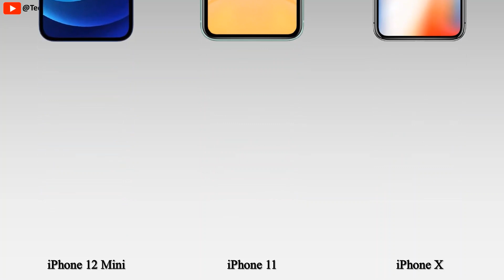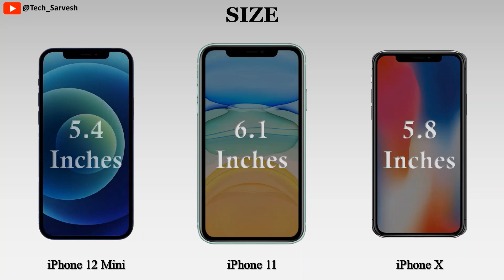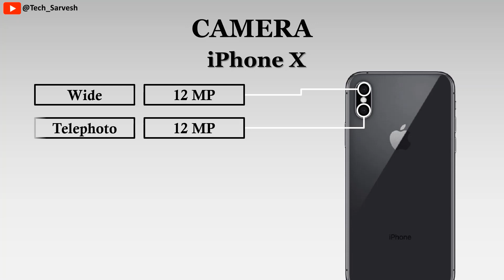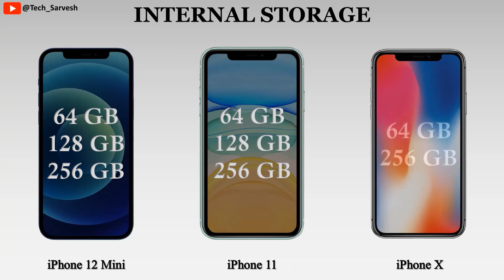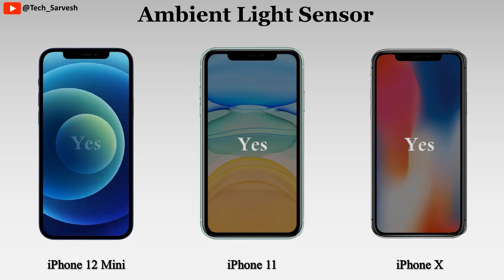iPhone 12 Mini vs iPhone 11 vs iPhone X